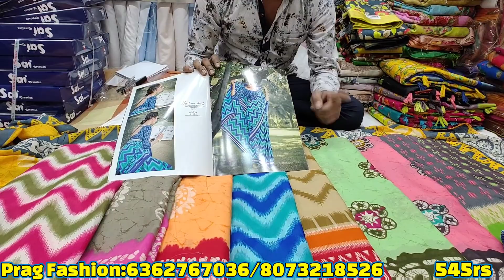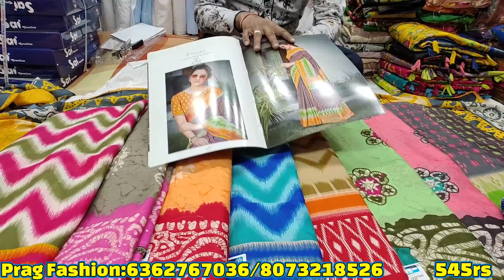Bangalore Super Wholesale Factory Outlet Sarees | Chickpet Sarees | Single Saree Available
Note:

1.All India Courier facility available but minimum order 2000rs

2.No video call facility, only what's up

3.5% GST extra, and shipping charges extra

5.all types of sarees available very low price

Shop Address 👇👇👇

PRAG Fashion
No526,Sri Lakshmi Complex,
Opp. Pathi Market,
Avenue Road,
Bangalore -560002.

chickpet bangalore wholesale designer saree shop
chickpet bangalore retail and wholesale designer saree shop
chickpet
wholesale saree shop
bangalore
dailywear sarees
chickpet bangalore shopping
chickpet retail and wholesale designer saree shop
fancy sarees
wholesale sarees
silk sarees in chickpet bangalore
silk sarees
desginer sarees shop in chickpet

silk sarees
wholesale silk saree shop in chickpet